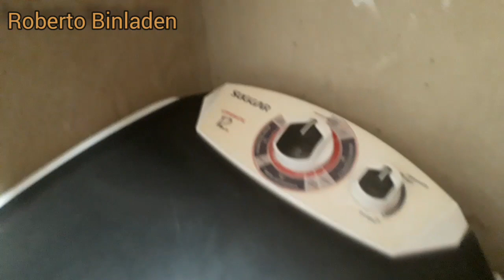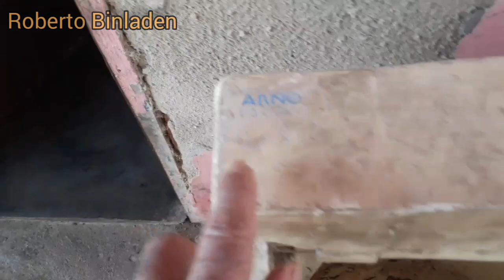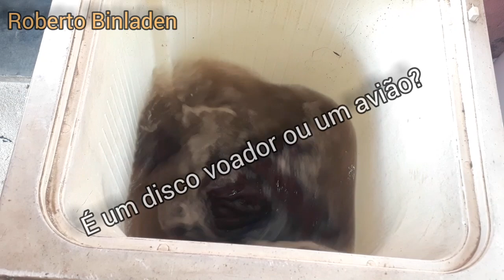Tanquinho Arno, o mais brabo da categoria.